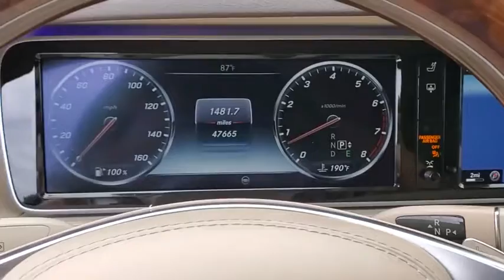2015 Mercedes-Benz S-Class Tampa, Clearwater, St. Petersburg, Pinellas Park, Largo, FL FA101056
Black Used 2015 Mercedes-Benz S-Class available in Tampa, Florida at Crown Mercedes of St. Petersburg. Servicing the Clearwater, St. Petersburg, Pinellas Park, Largo, FL area.

8302 US Hwy 19 N

HARD TO FIND REAR SEAT CHAUFFUER PACKAGE AND 4-ZONE CLIMATE CONTROL. brbrbrMERCEDES-BENZ CPO WARRANTY IS 5 YEAR/UNLIMITED MILEAGE FROM ORIGINAL RETAIL DATE ASK A SALES REPRESENTATIVE FOR ADDITIONAL DETAILS. PREMIUM 1 PACKAGE INCLUDES FRONT VARIABLE HEATED SEATS KEYLESS-GO HANDS-FREE ACCESS ACTIVE MULTICOTOUR SEATS VENTILATED FRONT SEATS POWER REAR-SIDE WINDOW BLINDS PARTRONIC WITH ACTIVE PARKING ASSIST. REAR SEAT PACKAGE - 4-ZONE CLIMATE CONTROL CHAUFFEUR PACKAGE REAR WITH POWER RIGHT-REAR LUXURY SEAT EASY ADJUST HEADREST. WARMTH AND COMFORT PACKAGE INCLUDES REAR HEATED ARMREST HEATED ARMRESTS REAR VARIABLE HEATED SEATS HEATED STEERING WHEEL REAR MEMORY AND POWER SEATS. SURROUND VIEW CAMERA. PLUS DRIVERS ASSISTANCE PACKAGE INCLUDES AUTOMATIC SPEED TAKEOVER SPEED LIMIT ASSIST DISTRONIC PLUS WITH STEERING ASSIST ROUTE-BASED SPEED ADAPTATION EXTEDED RESTART BY STOP AND GO TRAFFIC LANE CHANGE ASSIST. PLUS 18 MULTISPOKE WHEELS REAR DECK SPOILER BURL WALNUT WOOD TRIM EXCLUSIVE TRIM PACKAGE ORIGINAL MSPR $115865 4-Zone Climate Control Active Blind Spot Assist Active Lane Keeping Assist Active Multi-Contour Seats w/Massage BAS PLUS w/Cross Traffic Assist Burl Walnut Wood Trim Chauffeur Rear Package CMS Lane CMS Rear Control Code Driver Assistance Package Control Code Premium 1 Package Control Code Surround View Camera Control Code Warmth & Comfort Package DISTRONIC PLUS w/Steering Assist DISTRONIC PLUS Driver Assistance Package EASY ADJUST Headrests Electrically Adjustable Right Rear Footrest Front Heated Armrests Front Heated Seats - PLUS Hands-Free Access Heated & Active Ventilated Front Seats Heated & Active Ventilated Rear Seats Heated Steering Wheel KEYLESS GO Memory Rear Seats PARKTRONIC w/Active Parking Assist Power Rear Seats Power Rear Side Window Sunblinds Premium 1 Package PRE-SAFE Brake PRE-SAFE Package Rear PRE-SAFE PLUS PRE-SAFE Rear Belt Buckle Rear Heated Armrests Rear Heated Seats - PLUS Rear Seat Package Rear Seatbelt Airbags Rear Spoiler Surround View Camera Warmth & Comfort Package.brbrPriced below KBB Fair Purchase Price!brbrMercedes-Benz Certified Pre-Owned Details:brbr * Warranty Deductible: $0br * Includes Trip Interruption Reimbursement and 7 days/500 miles Exchange Privilegebr * Vehicle Historybr * Roadside Assistancebr * 165 Point Inspectionbr * Limited Warranty: 12 Month/Unlimited Mile beginning after new car warranty expires or from certified purchase datebr * Transferable WarrantybrbrbrBlack 2015 Mercedes-Benz S-Class S 550brbrAwards:br * JD Power Automotive Performance Execution and Layout (APEAL) StudybrbrCrown Eurocars has been awarded the Dealer of the Year for 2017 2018 and 2019 from Dealer Rater for our high standards of Customer Service. We achieved a 4.9 rating with over 1800 consumer reviews. Crown Eurocars researches the market on a daily basis to provide the best price upfront. All prices plus sales tax tag and titling and dealer service fee of $899.95 which represents cost and profits to the selling dealer for items such as cleaning inspecting adjusting new vehicles and preparing documents related to the sale.